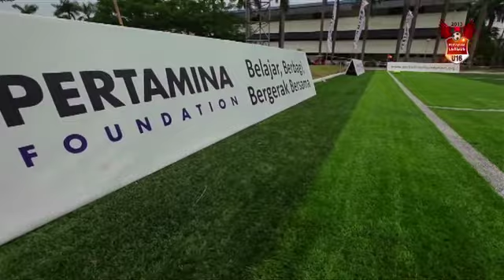Pertamina League U16 2013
Pertamina League U16 2013 merupakan kompetisi sepakbola untuk kelompok usia 16 tahun yang diselenggarakan oleh Pertamina Foundation dan menjadi salah satu program  dari Pertamina Soccer School yaitu bidang kompetisi.